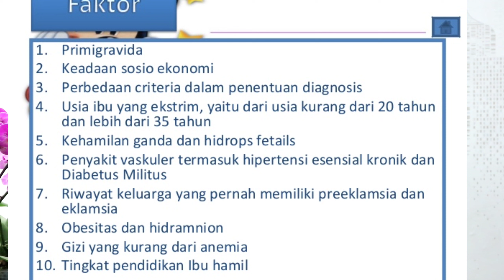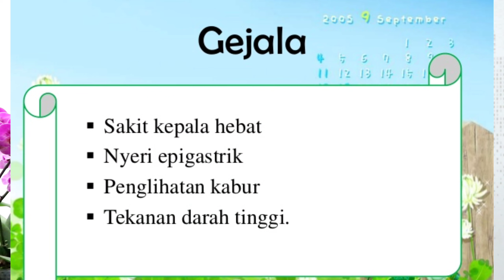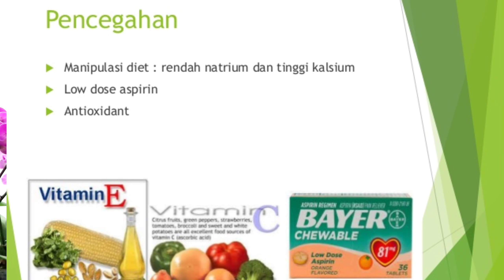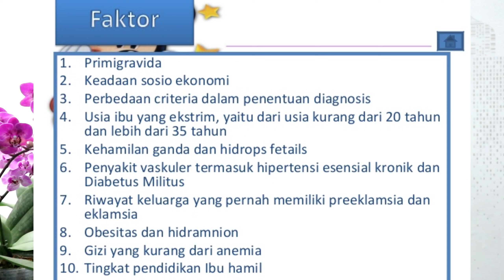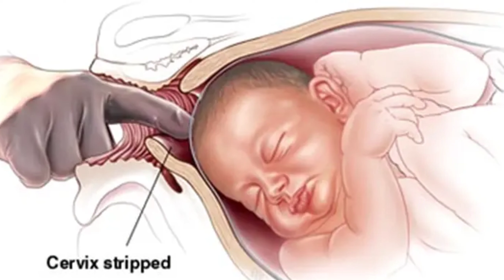Bahaya Preeklamsi saat Hamil/ Cara mengatasi keracunan kehamilan/Mencegah dan mengatasi preeklamsia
Preeklamsia (keracunan kehamilan)

Preeklamsia adalah suatu komplikasi kehamilan yang berbahaya. Merupakan salah satu pembunuh ibu hamil nomor satu di dunia.

Penting bagi setiap wanita atau ibu hamil untuk mengetahui apa itu preeklamsia , apa penyebab dan gejala nya, serta bagaimana cara mencegah preeklamsia dan menanganinya bila mengalami nya.

Semoga bermanfaat